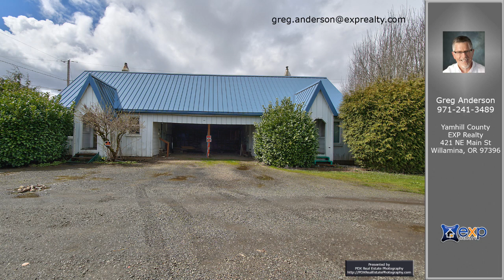Greg Anderson’s Listing at 26375 Salmon River Hwy, Grand Ronde, OR